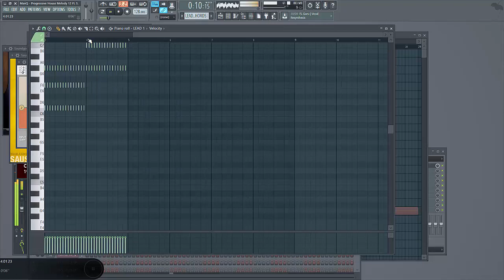Progressive House Drop Melody 12 [FL STUDIO] [FREE FLP + PRESETS + AUDIO FILES]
Progressive House Drop Melody 12 [FL STUDIO] [FREE FLP + AUDIO FILES]

You must remember that these projects only contain ended tracks or ideas, but never final projects. They are not properly mastered and worked for export.

Debes recordar que estos proyectos solo contienen temas terminados o ideas, pero nunca proyectos finales. No están masterizados ni trabajados adecuadamente para ser exportados.